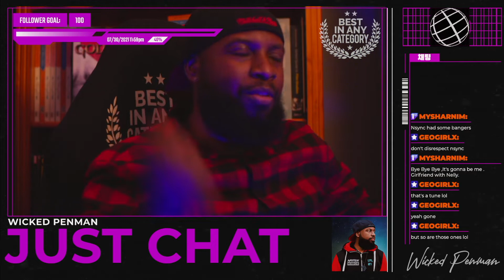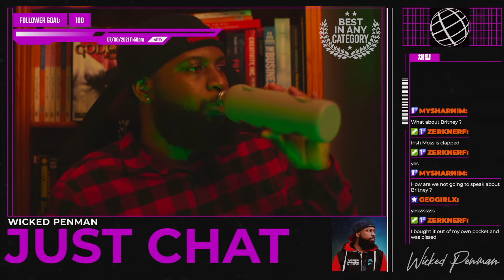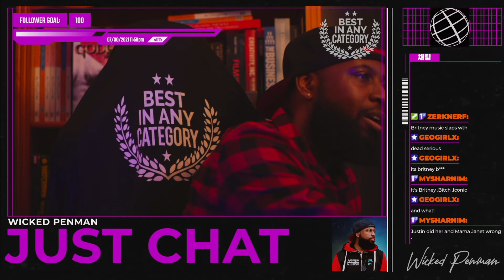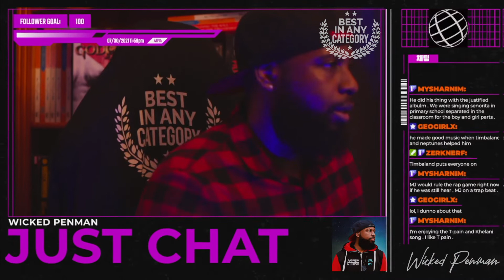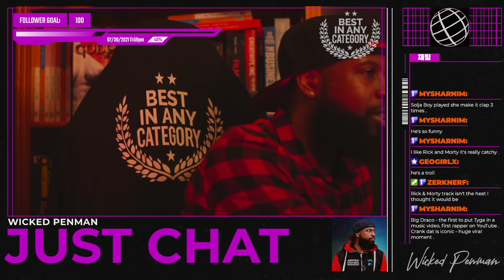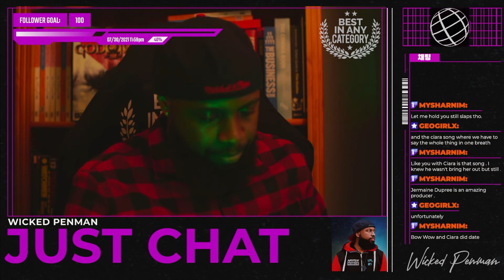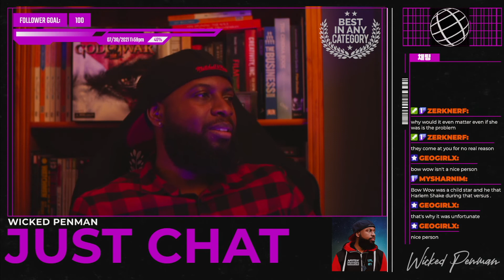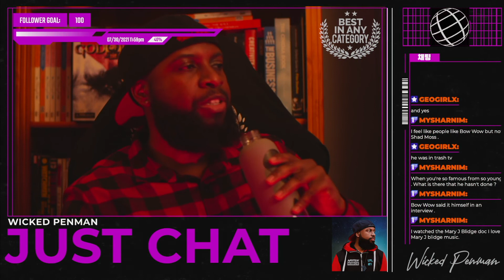Funny Black Twitch Streamers - Wicked Penman 🤣🤣🤣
Jay Mullings from WrittenMirror AKA Wicked Penman here! Check out these hilarious highlights from my recent ama session live on twitch. It was all about Hair, Karoke & Music from Influencers/Youtubers. Hopefully this doesn't put me in hot water with youtubeblack

♚The comment section is forever yours, I will always endeavour to respond. The only thing I ever ask, is that you keep it classy.

♚For those who don't know me; I only have one mode and that's to be me! If anyone has an issue with that, well, that's just too bad for them! I'll speak my mind regardless.